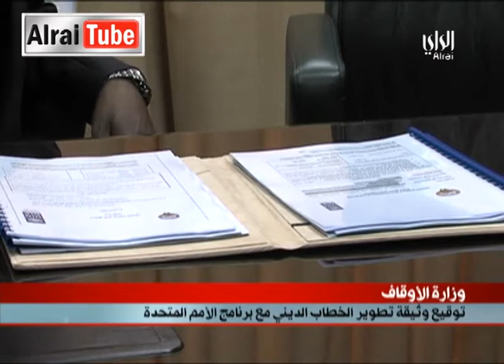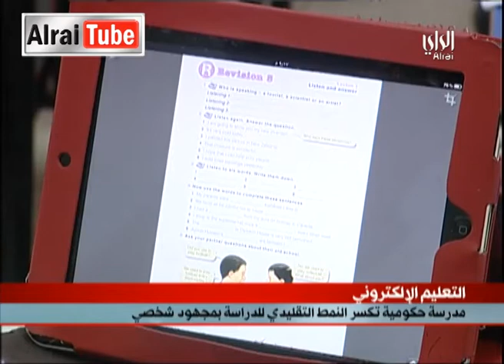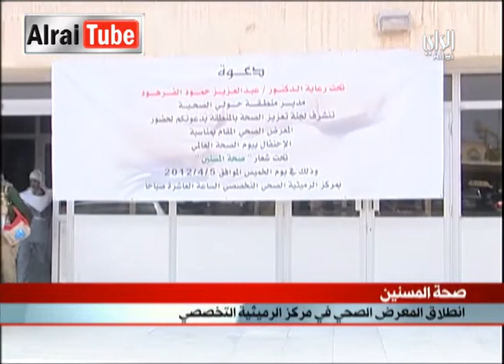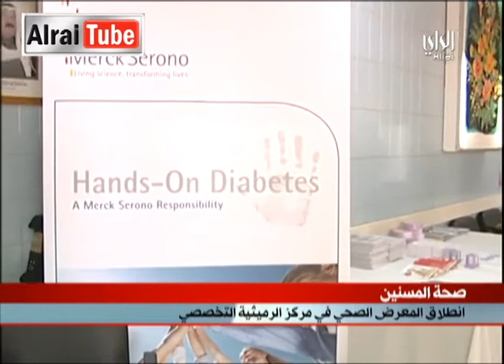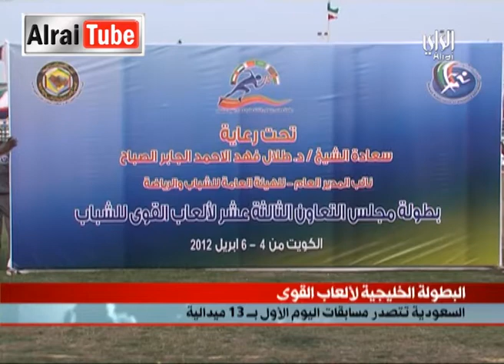نشرة أخبار تلفزيون الراي : 2012-04-05